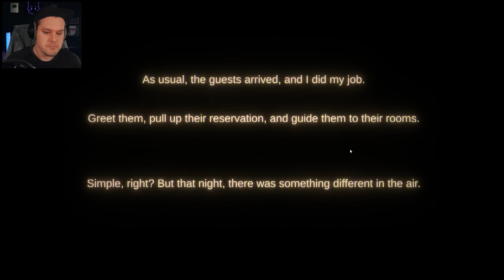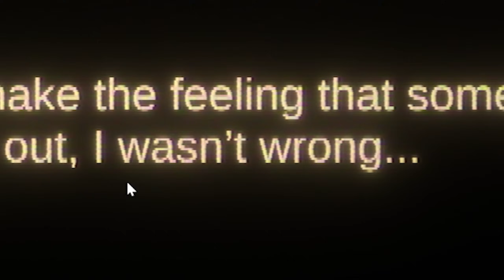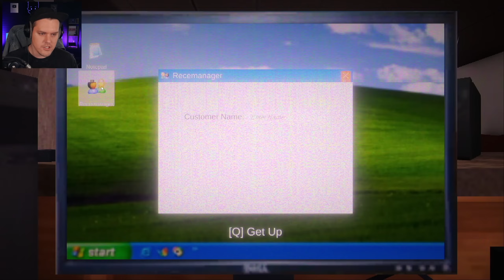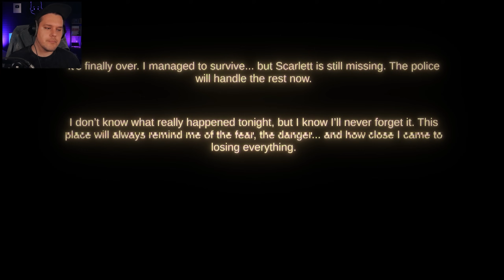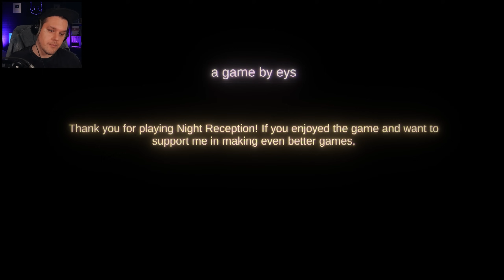UGOSTIO SAM UBOJICU!!! / Night Reception